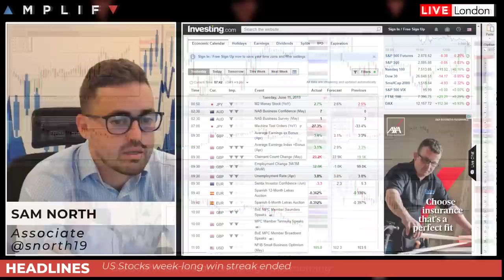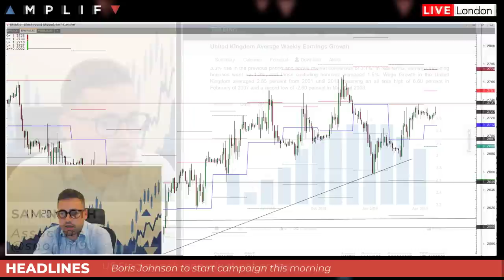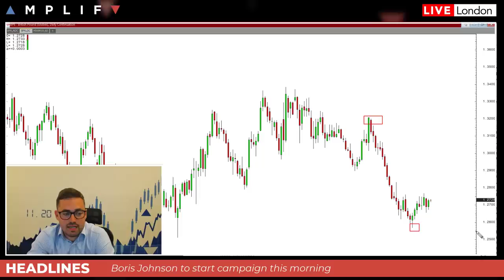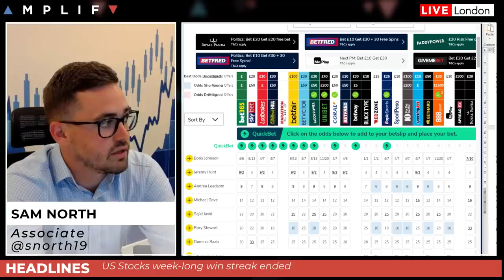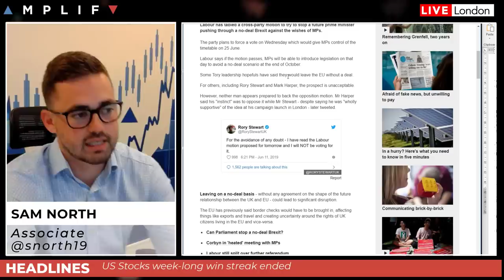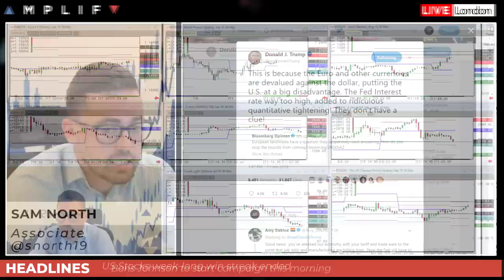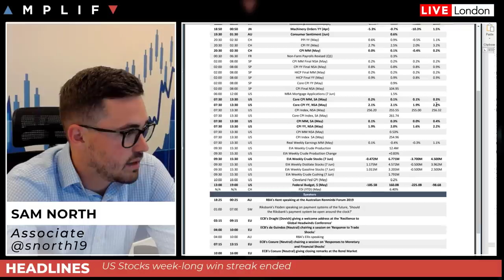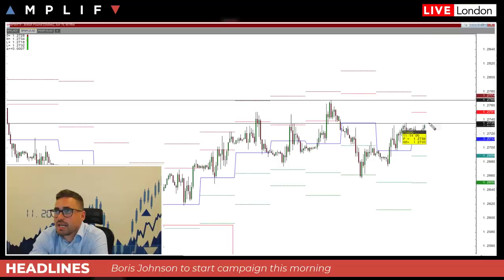US Stocks Win Streak Halted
- An overview of market sentiment
- What to look out for as the Conservative Leadership race hots up
- The latest rhetoric between the US and China
- Previewing the data for the rest of the session including US Inflation
- A look at the charts from a technical perspective